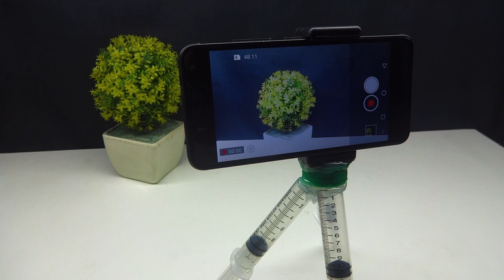How to make mini Tripod. Super Easy Method. Mini Tripod for SmartPhone